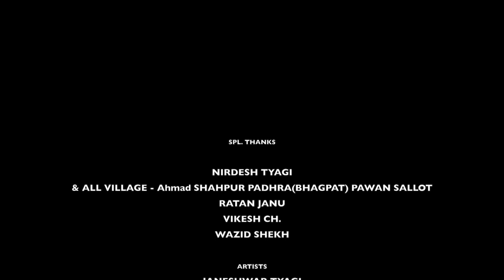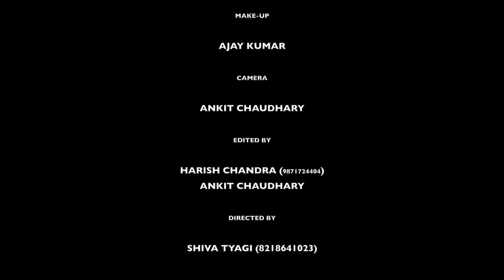ताऊ बहरे की haryanvi comedy film -bawlo ka kunba#part-2#janeshwar tyagi-pradeep sonu-anshu rana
# ताऊ बहरे की कॉमेडी से भरपूर लाजवाब फिल्म part -2
haryanvi comedy - film bawlo ka kunba पार्ट - 2
staring - janeshwar tyagi { tau behra } - krishanpal{ hakla} - pradeep sonu 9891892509 anshu rana - jolly baba - sannu raja - akshay tyagi - akshsita sharma - mamta - mohini - mohit - sher khan -
music - sbm studio loharu { sandeep chandal } alakh studio {birju bhai}
singer - kavita shobu - suren namdev
writer - bablu sharma - birju bhai
dop - ankit chaudhary
edit - harish chandra 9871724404 ankit chaudhary
makeup- ajay gautam
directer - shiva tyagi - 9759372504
pc - aksay tyagi
producer - preeti rani
spcl thanks - janeshwar tyagi { tau behra} ratan janu - vikesh ch - awan sehlot - wazid shekh
label & copyright with post production & contact any inqary - - paarth music 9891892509

paarth music other hit song